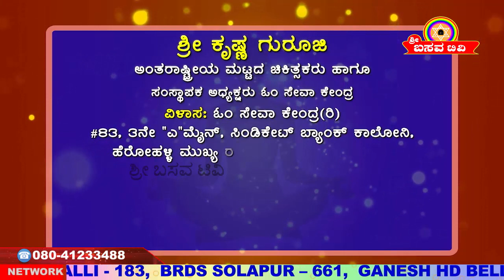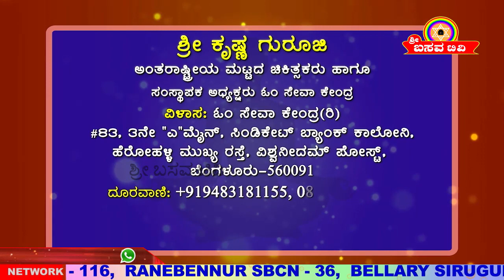Sri Basava Tv- Arogya Adhyatma- Health- Life Style- Sri Krishna Guruji- Ep 07